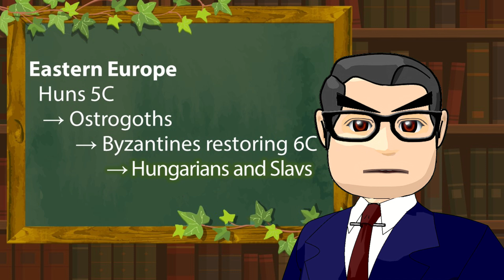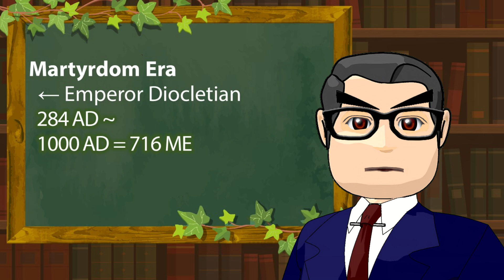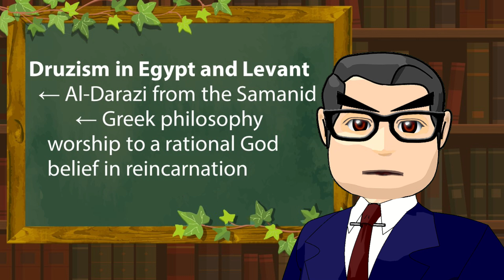The CRUSADES: world upheaval and cultural competition (L14) university standard philosophy course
Choose subtitles in your language!

01:03 Eastern Europe
03:26 Cultural Competition
06:25 Innovation from Peripheries
11:29 Investiture Controversy
15:43 The Crusade

Copyright reserved

Teruaki Georges SUMIOKA, Ph.D.
  Full Professor, OSAKA UNIVERSITY of ARTS
  former Guest Professor, GUTENBERG UNIVERSITÄT MAINZ, Germany
  former TV Planner, TV ASAHI, Japan
  Ph.D. (TOKYO UNIVERSITY of the ARTS, in Aesthetics)
  MA (The UNIVERSITY of TOKYO, in Philosophy）